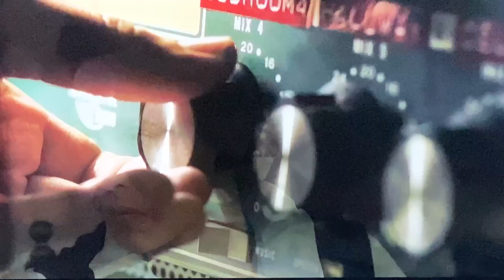The Warrens: Dynamic Duo or Frauds?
The Warrens were a husband-and-wife duo whose paranormal investigators gained fame for their work in demonology 👹and investigating 👻supernatural phenomena.

Ed and Lorraine Warren were known for their involvement in some of the most famous 🗄️cases of hauntings and demonic possessions. However, there's something that you may not know about them. A cover-up, fraud?